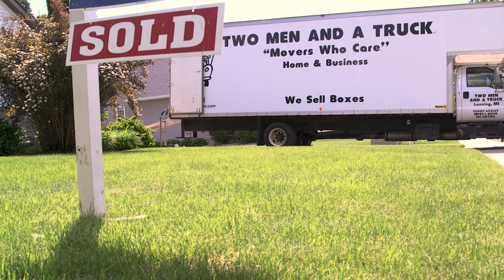Meet the Team - Zach Lukie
Zach was looking for a job and found a career with TWO MEN AND A TRUCK® in Columbus, Ohio.